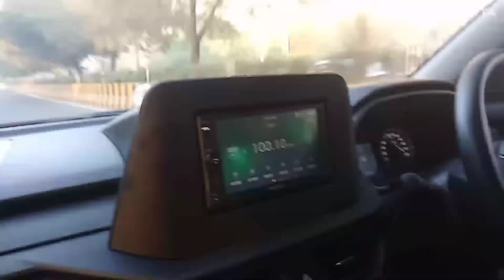आज पहली बार अपनी गाड़ी मैं किया लंबा सफर ..mja aa gya 🥰😊@ Himani vlog